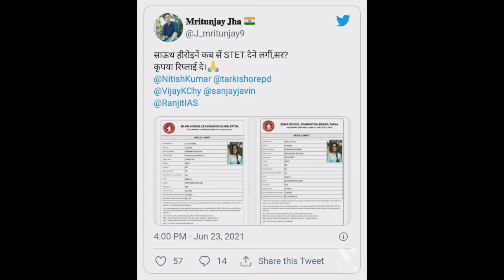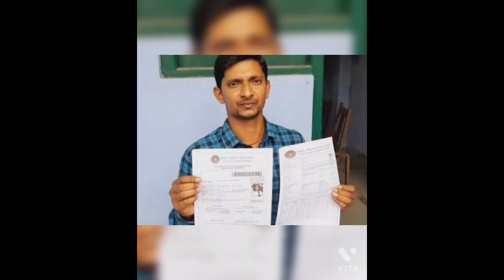Bihar STET रिजल्ट में south की actress की तस्वीर लगाकर चर्चा में शिक्षा विभाग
Keep supporting me so i can continue to provide you daily free content and all updates